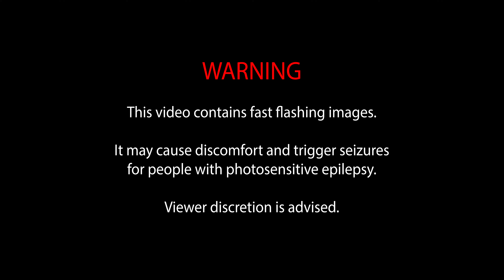KIRI - Don't Make Me Lose (Official Music Video)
Official video for “Don’t Make Me Lose” by KIRI.

Performed by KIRI
Written by Trisha Denise & Jonathan Manalo
Composed, Mixed & Mastered by Jonathan Manalo
Recorded at AORStudios Singapore

Executive Producer - AOR Global

Director & Editor: Chelsea Jaaziel
Producer: Erika Prakash
DP: Edward Tang
Gaffer: Li Jialing
Grip: Justin Joyomitro
MUA: Chelsea Jaaziel
Hair: Annika Prakash
Production Assistant: Ansell Ang

Title Logo: JJ Low

Special Thanks to Academy Of Rock Singapore!